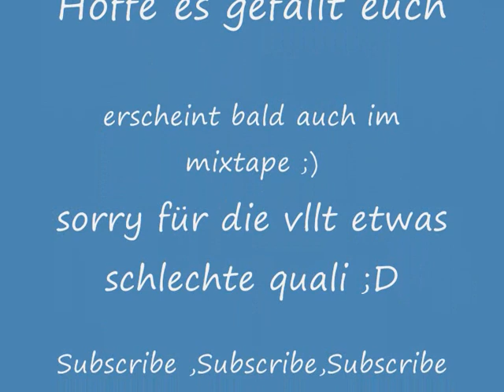Joel Tag für Tag New song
eines meiner songs für mein kommendes mixtape!!!. hoffe es gefällt euch ...spreche aus eigenen erfahrungen und hoffe das diese vllt auch geteilt werden ;D.